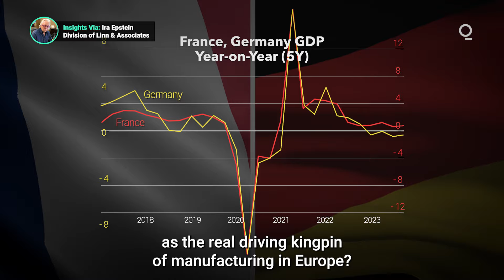A Spring Rate Cut for the EU? | Presented by CME Group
At its January meeting, the European Central Bank maintained its key interest rate at a 22-year high of 4.5% for a third consecutive time, despite convincing data indicating moderating levels of inflation within the economic bloc. With growing signs of weakness in the EU’s key manufacturing engines, Germany and France, the bank’s hawkish stance looks increasingly outmoded. Should investors be positioning themselves for a rate cut at the March meeting? Presented by @cmegroup